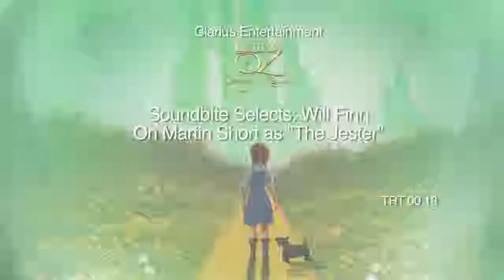Legends of Oz: Dorothy´s Return: Director Will Finn On Set Movie Interview | ScreenSlam